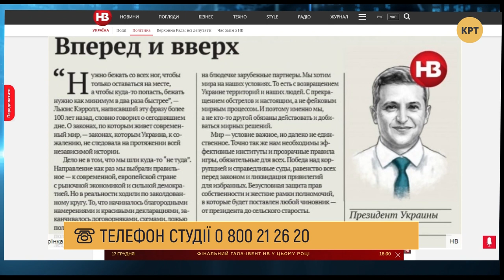Особый статус Донбасса продлевают на год – Прайм. Аналитика с Миглазовым // 12.12.2019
Киев подготовит план изменений к Минским соглашениям. Аграрный комитет рассмотрит в закрытом режиме более 4000 поправок к закону о рынке земли. Сериал «Слуга народа» сняли с трансляции российского телеканала. События обсудил Иван Миглазов с профессором, доктором политических наук Валентином Якушиком и политическим консультантом Петром Охотиным.

4:30 - Нарушает ли конституцию Закон об особом статусе Донбасса?
25:10 - Киев хочет переписать Минские договоренности. Кремль против
31:52 - Зеленский написал формулу будущего Украины
48:05 - Сериал "Слуга народу" сняли с трансляции российского телевидения

Распространи это видео!